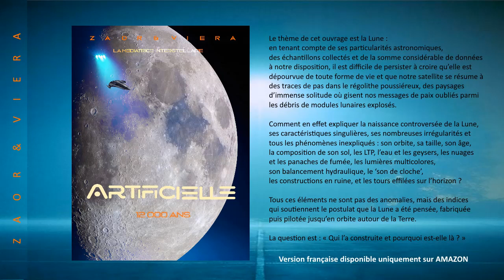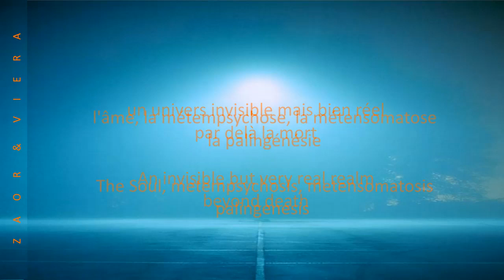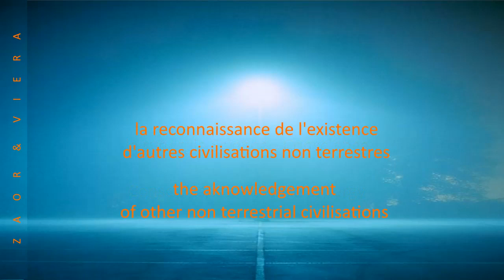TIM 2021-5 👽 3 2 2 © 👽 ● SPACE NEWS ● Français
👉 1793, MARIE-ANTOINETTE – Transmutation Cosmique  (version française)
- Amazon.fr – Livre Broché
- Amazon.fr – Kindle
👉 ARTIFICIELLE (version française) – sur Amazon.fr
- Amazon.fr – Livre Broché
👉 ARTIFICIAL (English version) – Amazon.fr / .com
- Amazon.fr – Paperback

COPYRIGHTS
Le téléchargement et la re-publication de mes vidéos sur une autre chaîne que la mienne, quelle qu’en soit la motivation, est formellement interdit, surtout lorsque les vidéos sont supprimées de ma chaîne. Cette pratique est illégale et enfreint les Droits du Copyright et du respect des données à caractère personnel.
C’est également contraire aux grandes valeurs éthiques sociétales que je soutiens.
Si vous souhaitez partager cette vidéo, faites-le légalement et uniquement en utilisant les outils proposés par YouTube  mais toujours A PARTIR de la chaîne YouTube de T.I.M.
Juste en dessous de cette vidéo, cliquez sur :
- 'ENREGISTRER' pour l’ajouter automatiquement à votre chaîne ou à une playlist.